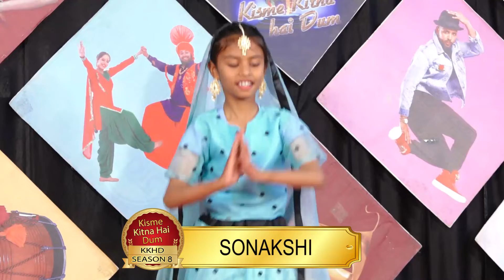SONAKSHI l KISME KITNA HAI DUM | KKHD | TV SHOW | SEASON -8 | QUARTER TV ROUND SHIMLA